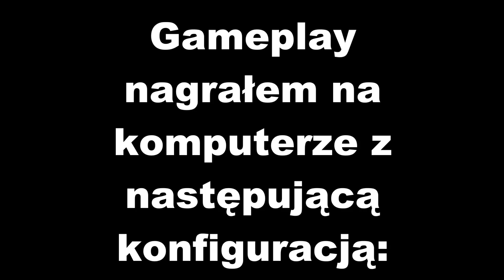DiRT Rally 2.0 - Rally Poland - gameplay - 1080p 60 FPS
Mój komputer, na którym gram w powyższą grę:

Operating System - Microsoft Windows 7 Home Premium Edition Service Pack 1 (build 7601), 64-bit

Tagi:
colin mcrae rally 2 dirt 2.0 dirt 2 dirt 4 cmr rally 2005 f1 wrc gra game race